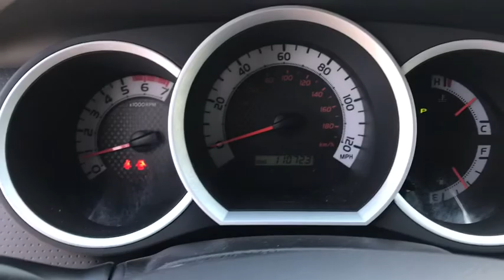2014 Toyota Tacoma Haverhill MA, Lawrence MA, Methuen MA, Salem NH, Andover, MA 15574A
Silver Sky Metallic Used 2014 Toyota Tacoma available in Haverhill, Massachusetts at Jaffarian Automotive Group. Servicing the Lawrence MA, Methuen MA, Salem NH, Andover, MA area.

Clean CARFAX History Report, VOTED DEALER OF THE YEAR 2 YEARS IN A ROW!, 4D Double Cab, Chrome Grille Surround & Rear Bumper, Color-Keyed Front Bumper & Overfenders, Cruise Control, Driver Lumbar Support, Dual Sunvisors w/Mirrors & Extenders, Fabric Seat Trim (FQ), Front Fog Lamps, HD Radio, Metallic Tone Instrument Panel Trim, Privacy Glass, Radio: Entune Audio Plus, Radio: Entune Audio Plus w/SR Package, Remote Keyless Entry System, SiriusXM Satellite Radio, Sliding Rear Window, SR5 Badging, SR5 Package, Steering Wheel Audio Controls, Tailgate-Handle Integrated Backup Camera, Variable Speed Wipers.brbrbrAwards:br * ALG Residual Value Awards * 2014 KBB.com Best Resale Value AwardsbrbrThis vehicle has been Value Priced, below our competition, using Live Market Pricing Technology, saving you both Time and Money! You'll never pay too much at JAFFARIAN! The Most Car for the Least Amount of Money! COME SEE US TODAY AT 600 RIVER STREET IN HAVERHILL OR VISIT US ON THE WEB
Radio: Entune Audio Plus w/SR Package,SR5 Package,6 Speakers,AM/FM radio,CD player,HD Radio,MP3 decoder,Radio: Entune AM/FM/CD,Radio: Entune Audio Plus,SiriusXM Satellite Radio,Steering Wheel Audio Controls,Air Conditioning,Power steering,Power windows,Speed-sensing steering,Traction control,ABS brakes,Anti-whiplash front head restraints,Dual front impact airbags,Dual front side impact airbags,Front anti-roll bar,Front wheel independent suspension,Low tire pressure warning,Occupant sensing airbag,Overhead airbag,Color-Keyed Front Bumper & Overfenders,Brake assist,Electronic Stability Control,Front Fog Lamps,Remote Keyless Entry System,Cruise Control,Chrome Grille Surround & Rear Bumper,Power door mirrors,Rear step bumper,SR5 Badging,Driver door bin,Dual Sunvisors w/Mirrors & Extenders,Front reading lights,Illuminated entry,Metallic Tone Instrument Panel Trim,Overhead console,Passenger vanity mirror,Tachometer,Tailgate-Handle Integrated Backup Camera,Telescoping steering wheel,Tilt steering wheel,Driver Lumbar Support,Fabric Seat Trim,Fabric Seat Trim (FQ),Front Bucket Seats,Front Center Armrest,Split folding rear seat,Passenger door bin,16 x 7J+30 Style Steel Wheels,Privacy Glass,Sliding Rear Window,Variable Speed Wipers,3.727 Axle Ratio,Clean CARFAX History Report,VOTED DEALER OF THE YEAR 2 YEARS IN A ROW!